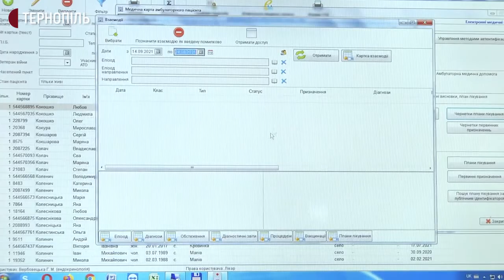Жителі Тернопільщини з діабетом зможуть безкоштовно отримати інсулін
Хворі на діабет зможуть безкоштовно отримувати інсулін в будь-якій аптеці Тернопільщини. Раніше це було можливо лише за місцем прописки. Нововведення діятиме з 1 жовтня. Про це Суспільному розповіла речниця Національної служби здоров’я Христина Петрик.